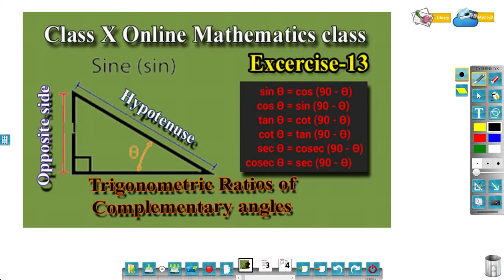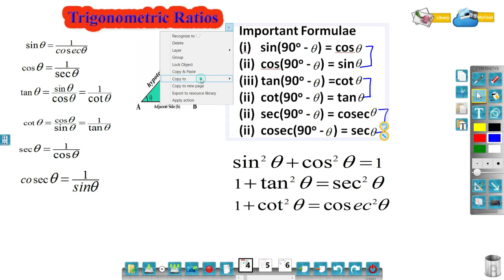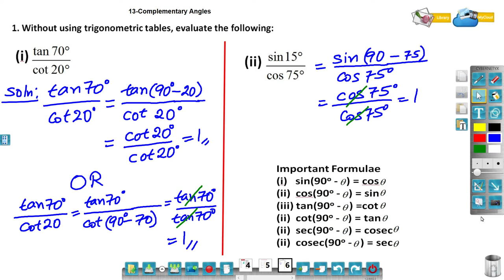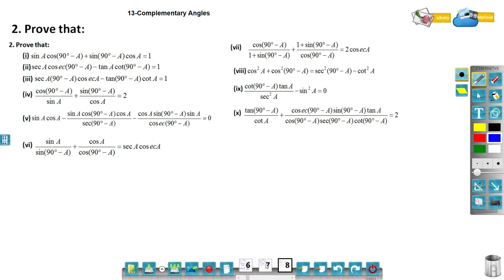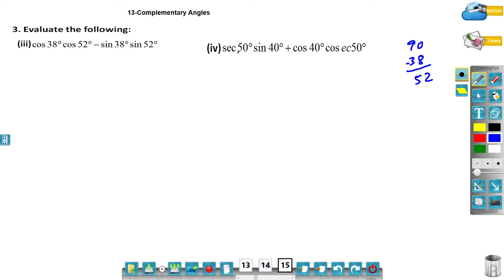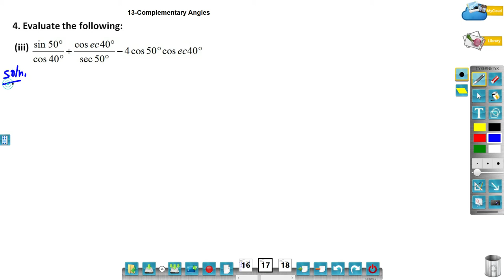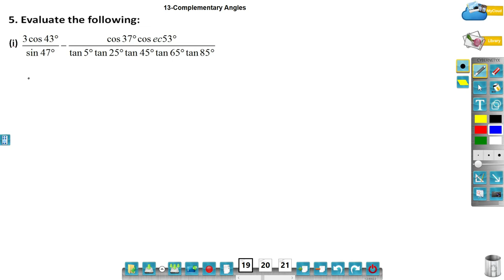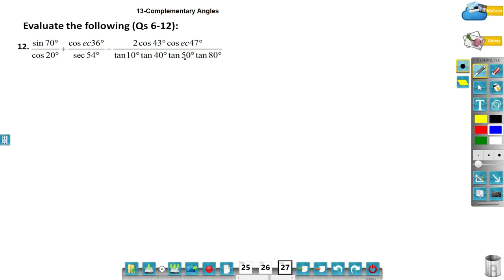Class X Mathematics Online Class || 13- Trigonometic Ratios of Complementary angles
Class X Mathematics Online Class , 13- Trigonometic Ratios of Complementary angles chawhna a ni a, Date 08 th  October, 2021 class ami LIVE Record a ni.

Heng te hi Cover a ni
-13- Trigonometic Ratios of Complementary angles

A solve na pdf copy download duh tan a hnuaia Link hi click tur

Class X Mathematics Online class Live Recording a ni.

LIVE Recording a ni a, EDIT lovin Upload nghal tawp a ni e.
Class laia signal tha lo awm thinte leh ennawn duhte an awm thin avangin Record hi dah a ni e.
(If you like my tutorial video, dont forget to click the subscribe button and turn on the notification bell so you'll get notified on the other new tutorial video in the future)